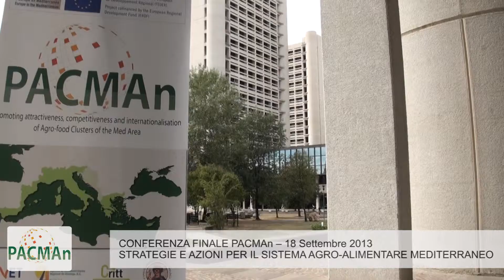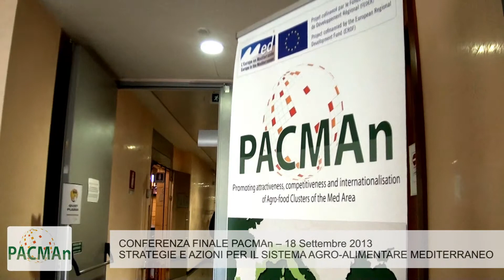CONFERENZA FINALE PACMAn, Valtiero Mazzotti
CONFERENZA FINALE PACMAn -- 18 Settembre 2013
STRATEGIE E AZIONI PER IL SISTEMA AGRO-ALIMENTARE MEDITERRANEO
Bologna